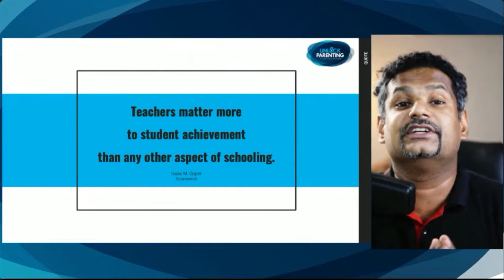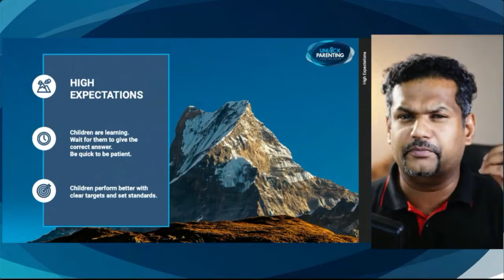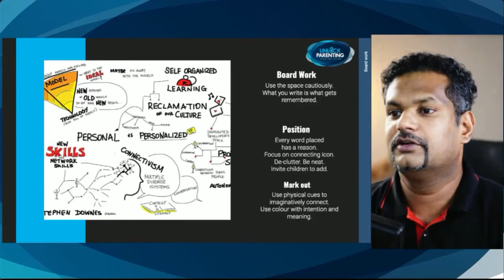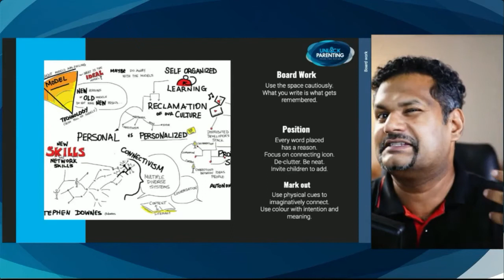What I learnt from my teacher Br. Judge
Join our free parenting workshops every Friday.